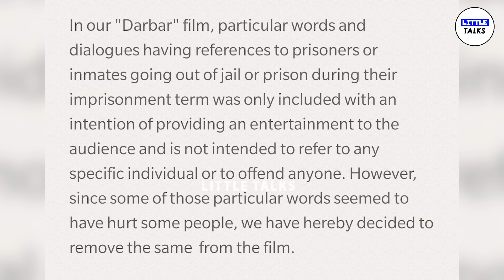சர்ச்சைக்குரிய வசனத்தை நீக்கிய Darbar Team? | Sasikala | A.R.Murugadoss | LittleTalks